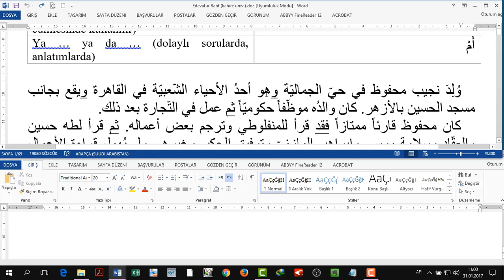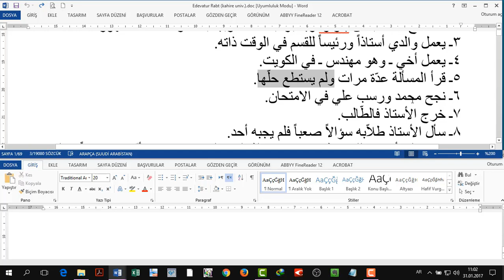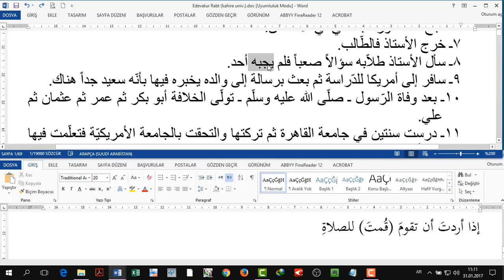edatlar ve metin çözümü 1 atıf edatları ve fa-yi sebebiyye